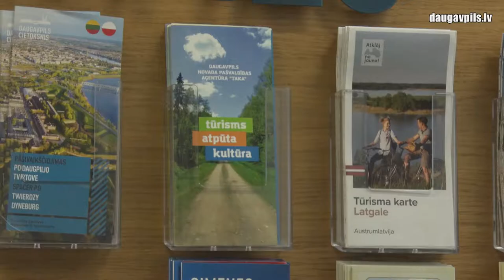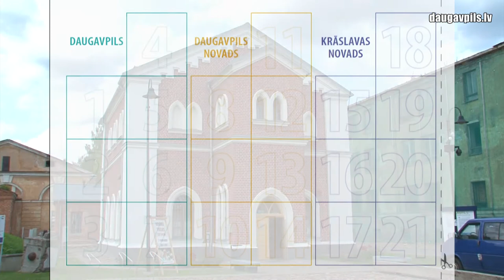Jaunajā tūrisma sezonā varēs piedalīties aizraujošā akcijā "Daugava vieno"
1. maijā sākas jaunā tūrisma sezona. Tās laikā Daugavpils tūrisma attīstības un informācijas aģentūra, Krāslavas Tūrisma informācijas centrs un Daugavpils novada aģentūra “TAKA” piedāvā ikvienam piedalīties lieliskā apceļošanas akcijā “Daugava vieno”, kas norisināsies no šī gada 1. maija līdz 31. oktobrim. Akcijas kopējais balvu fonds ir 2500 eiro, un tās norise ir iespējama arī pašreizējo ar Covid-19 saistīto ierobežojumu apstākļos.